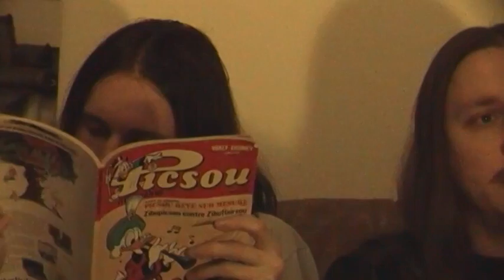Le philosophe (P.R.O.U.T. #1)